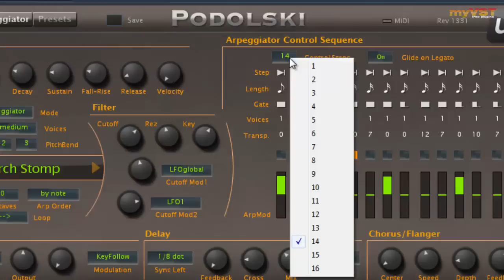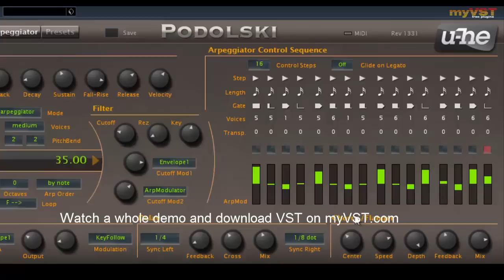Podolski - Free VST - myVST Demo